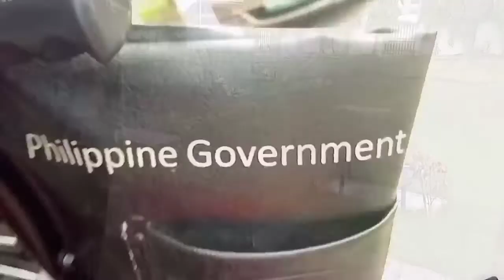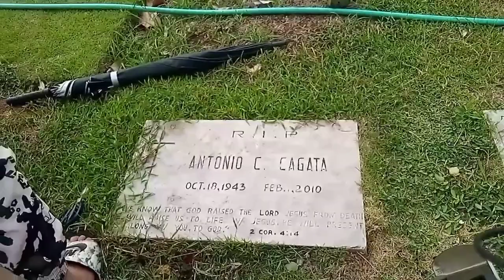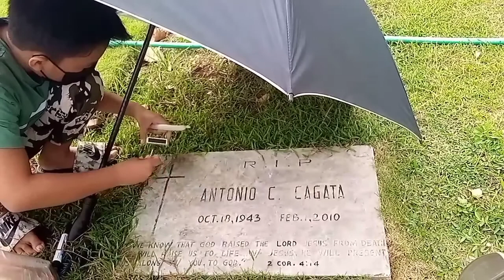Sanctuario De Carmona Memorial Park - Disabled person vlog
Hello! 🙏 You can Donate for me as your kind Generosity, and I have a PayPal here.
you can see my PayPal account, written in my - About channel

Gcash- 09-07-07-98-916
Name Vasille Cagata